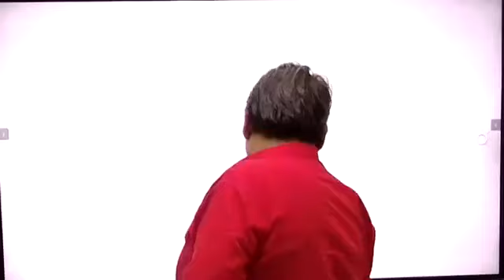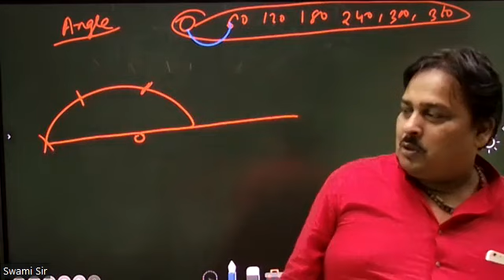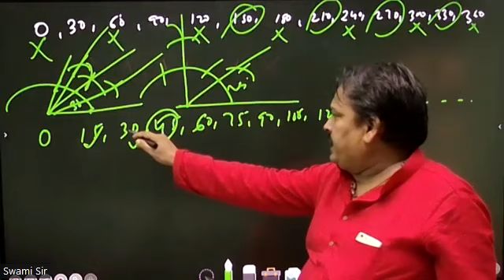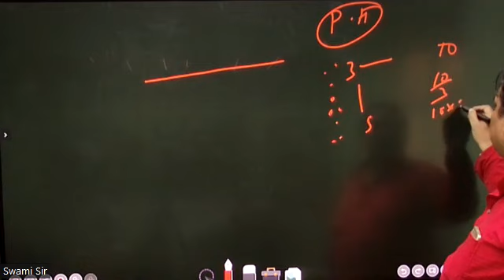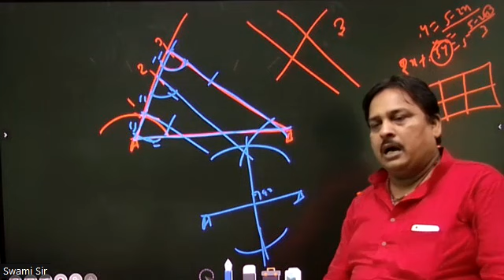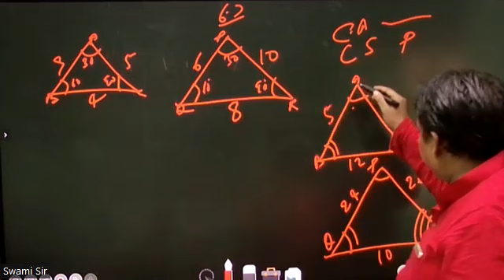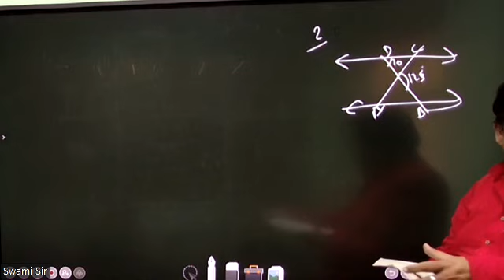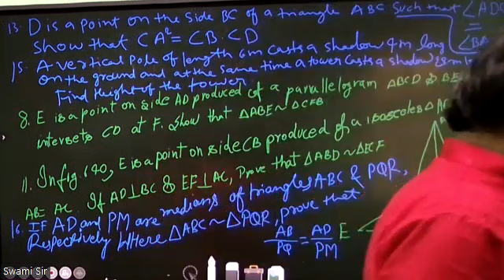NCERT Solutions for Class 10 Maths Chapter 6 || ASMS || Sardar Patel Super 30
NCERT Solutions for Class 10 Maths Chapter 6 || ASMS || Sardar Patel Super 30 ||  @Creators Super 30
The CBSE Class 10 examination often asks questions, either directly or indirectly, from the NCERT textbooks and, thus, the NCERT Solutions for Chapter 6 Triangles of Class 10 Maths is one of the best resources to prepare and equip oneself to solve any type of questions in the exam, from the chapter. It is highly recommended for the students to practice these NCERT Solutions on a regular basis to excel in Class 10 board examinations.